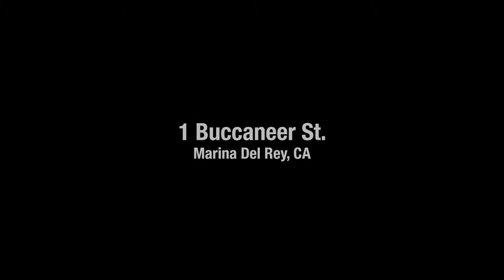1 Buccaneer St. Marina Del Rey, CA 90292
SOLD

Marina Del Rey property sold in all Cash!!